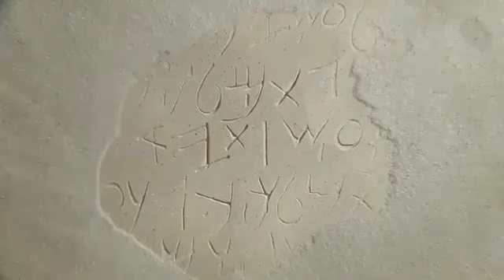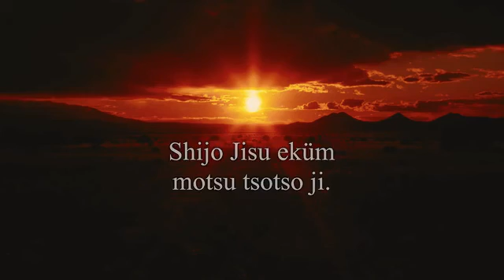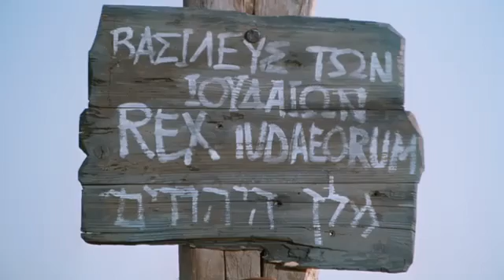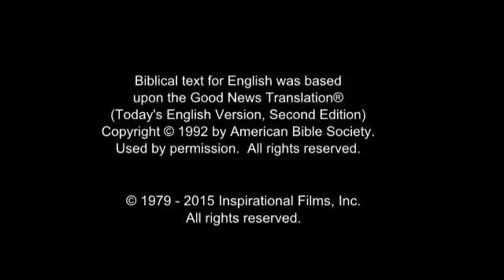Naga, Lotha Jesus Film! Life Saving Good News! JESUS SAVE ME! JESUS BLOOD REDEEMED ME!